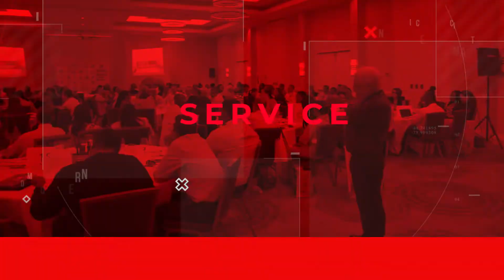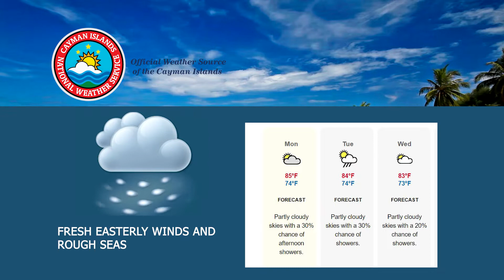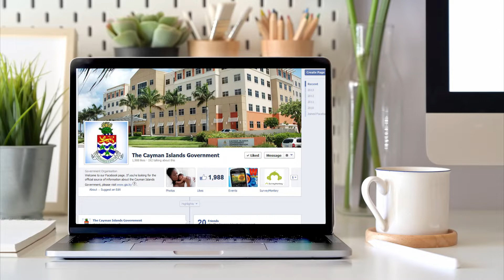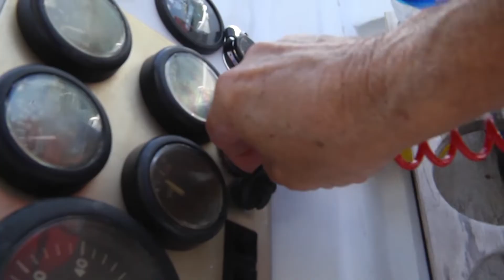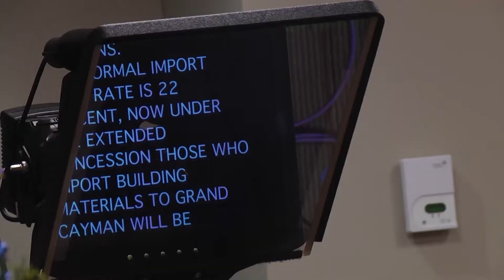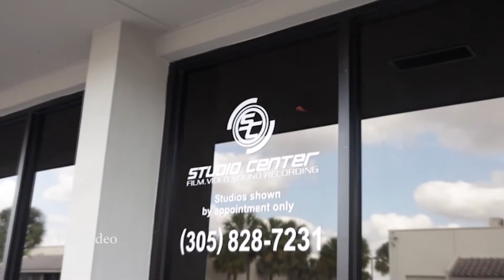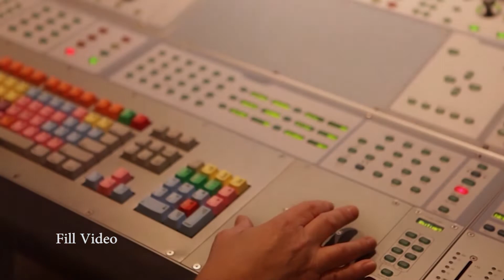News Brief 1691 Jan 13 2020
Hundreds attend Financial Industry update
Cullers must renew special firearms licenses
CAA send warning to drone users
Cayman Islands National Weather Service forecast